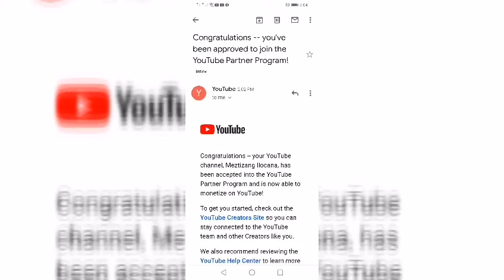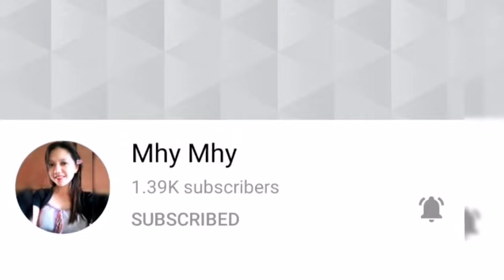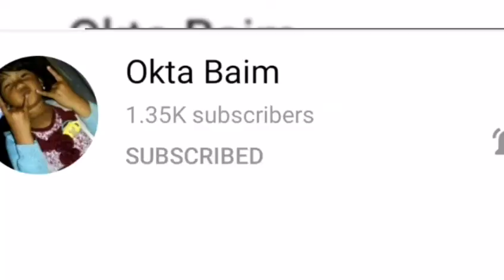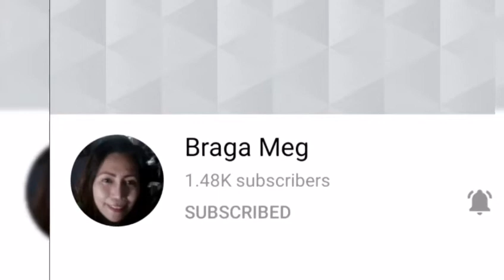My first vlog after monetized ll My heartfelt thanks to all.